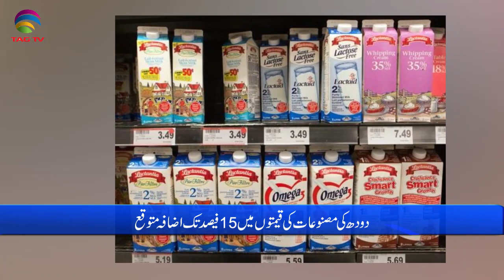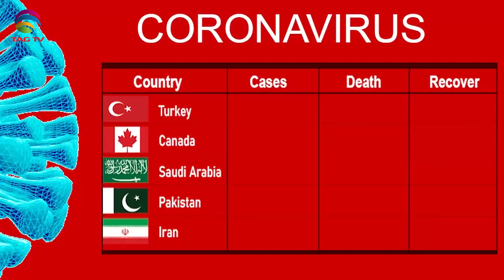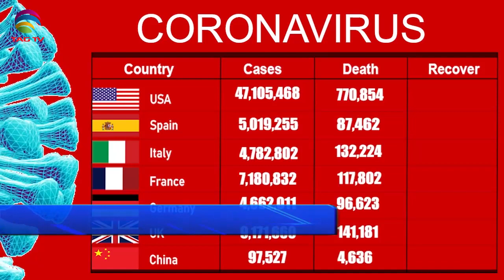International & Canadian News Bulletin in Hindi/Urdu - Nov 4, 2021